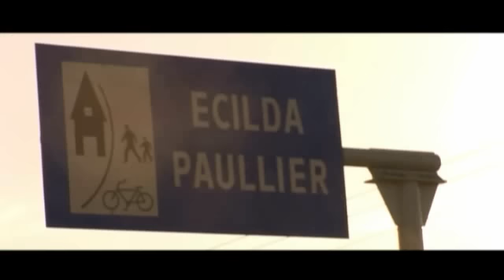El Camino de la Queseria Artesanal - Primera Parte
Dic 2009 - Primera parte de un documental realizado para el Cluster Quesería Artesanal de San José y Colonia en el marco del Programa PACPYMES. Fue filmado principalmente en una jornada de viaje y es el fruto del trabajo de meses con un pequeño grupo de productores locales. El Objetivo: empezar a mostrar a los protagonistas de la Quesería Artesanal, sus logros y los conflictos que enfrentan.
Sinopsis:  20 productores uruguayos de Queso Artesanal se proponen hacer un viaje juntos. Parten del territorio de su producción, la cuenca lechera de los Departamentos de Colonia y San José y se dirigen hacia la capital del país, Montevideo. Las visitas y los descubrimientos que hacen, les servirán para reafirmar sus logros y enfrentarse a los desafíos que tienen por delante.

Dirección y Producción: Natalia Espasandín
Cámara: Marianna Germano
Sonido: Florencia Fascioli
Edición: Florencia Fascioli y Natalia Espasandín
Fotografía Fija: Guzmán Infanzón
Música original: Alejandro Pacello

Documental
25 min